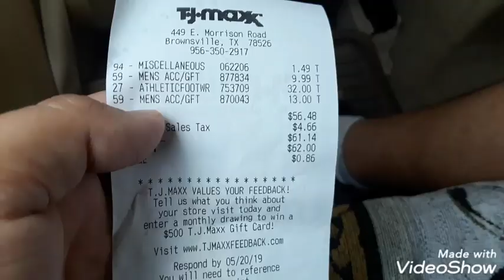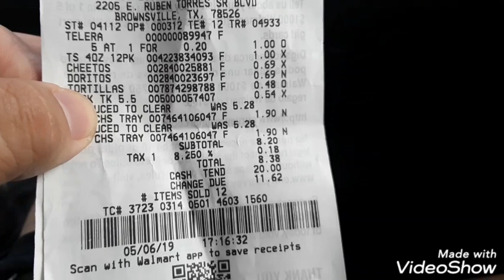NEIGHBORS GAVE AWAY FREE BIKES!